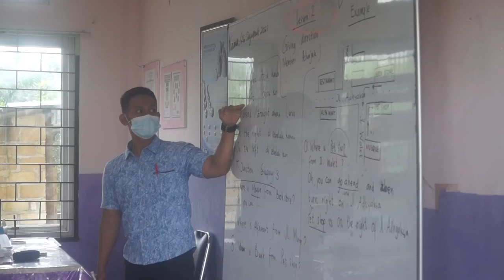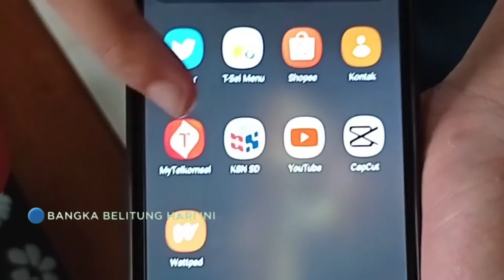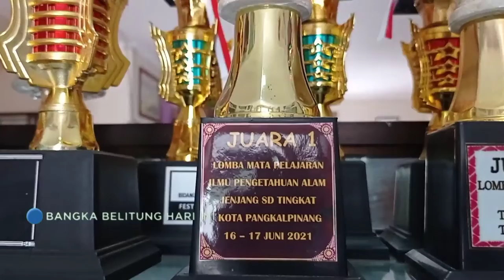HARUMKAN NAMA SEKOLAH MELALUI BIDANG SAINS 1080p